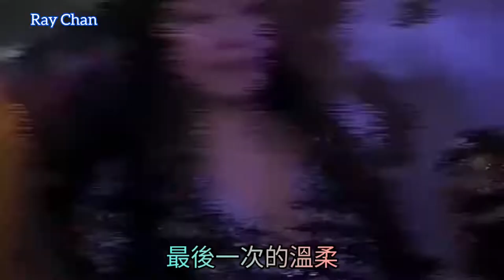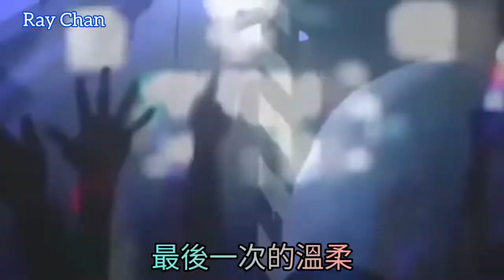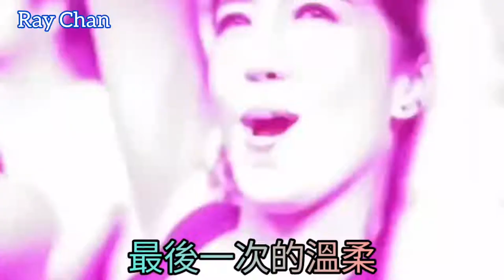最後一次的溫柔 ~ Zuìhòu yīcì de wēnróu 《REMIX》